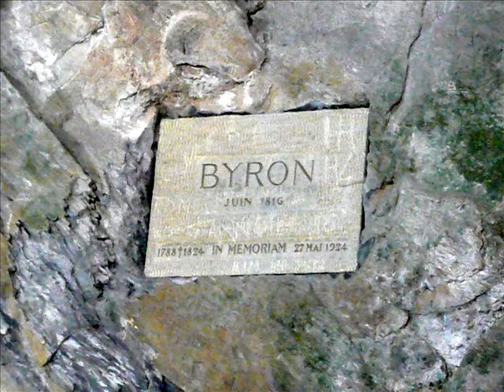Switzerland - Summer 2008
Photo trip thru Switzerland covering most of the highlights tourists want to see.  Rather long video, but the music makes it work I think.